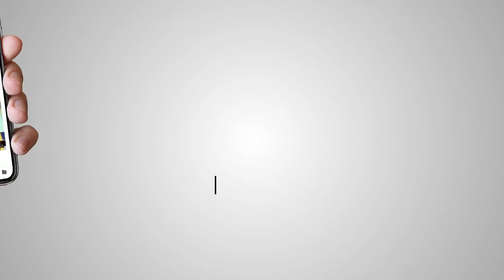ਸਿੱਖ ਕਤਲੇਆਮ ਦੀ ਅਸੀ ਨਖੇਦੀ ਕਰਦੇ ਹਾਂ,ਰਾਜਾ ਵੜਿੰਗ ਦੇ ਮੂੰਹੋ ਕਈ ਵਾਰ ਗਲਤ ਸ਼ਬਦ ਨਿਕਲ ਜਾਂਦੇ ਹਨ (ਅੰਮ੍ਰਿਤਾ ਵੜਿੰਗ)